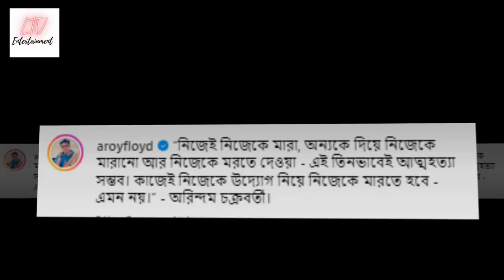"আমাকে..." প্রাক্তন স্ত্রী বিয়ে করলেন পরমব্রতকে! কী বললেন অনুপম রায়? | Parambrata Piya Marriage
পরমব্রতকে বিয়ে করলেন অনুপমের প্রাক্তন স্ত্রী! কী বললেন গায়ক? | Singer Anupam Roy talks about Parambrata Piya Marriage 2023